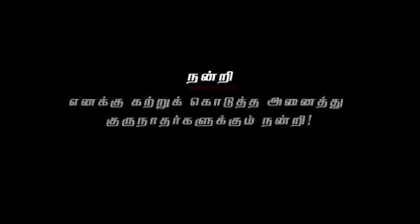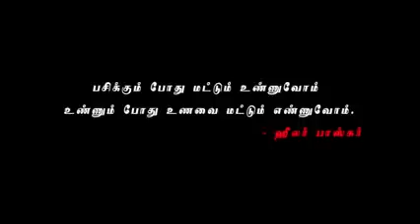ஹீலர் பாஸ்கர் 🙏 சிறுநீரக கோளாறு / kidney failure 🙏